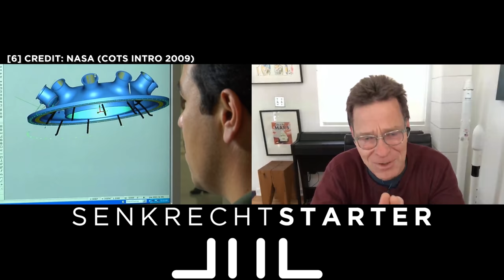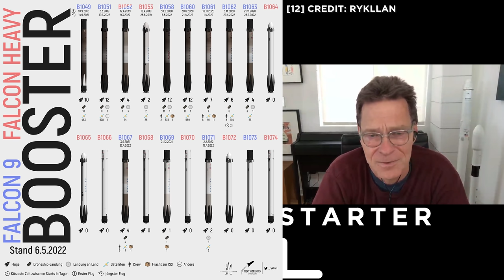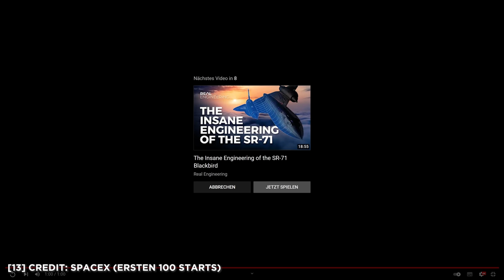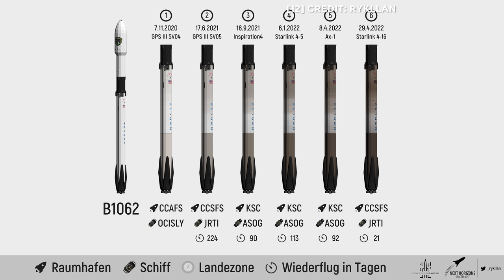Interview mit SpaceX Insider Hans Königsmann über Wiederverwendung und die Fehler der Branche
Im 2. Teil des Interviews mit Hans Königsmann, einem der Väter von Falcon 9 und Crew Dragon und ab Tag 1 bei SpaceX, sprechen wir über die Wiederverwendung von Raketen. Wie es sich anfühlt, wenn man für die Sicherheit verantwortlich ist und das erste Mal Crew fliegt. Was das Problem des Space Shuttles war und vieles mehr.

Thumbnail Credit: SpaceX